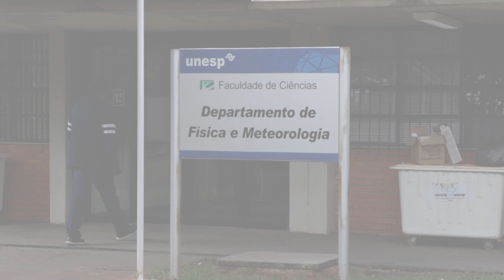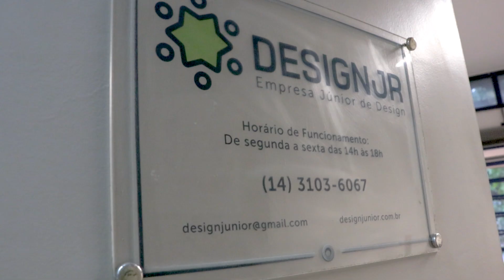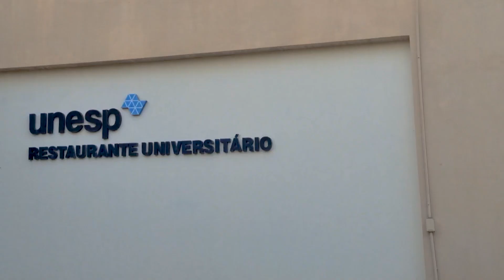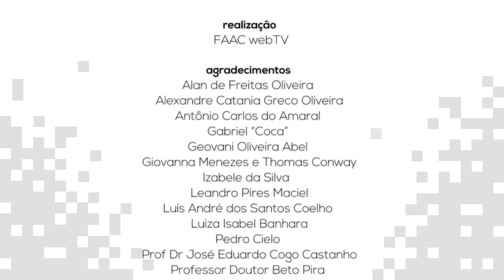CONHEÇA O CAMPUS - UNESP BAURU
Neste vídeo vamos percorrer o campus da Unesp Bauru.